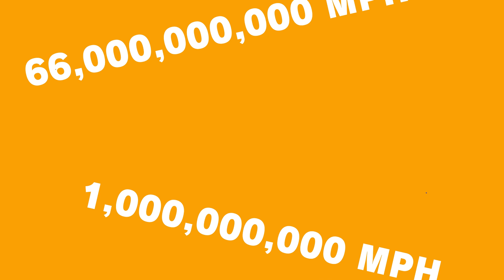Coming Soon: Sonic vs Fox McCloud | Smash Bracket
It has been nearly two years of deep research, recalculations, debates, and animation but we are finally close to bringing you Sonic vs Fox the rematch. I am really looking forward to showing off the teams hard work for a super interesting debate.
Scooby dooby doo.